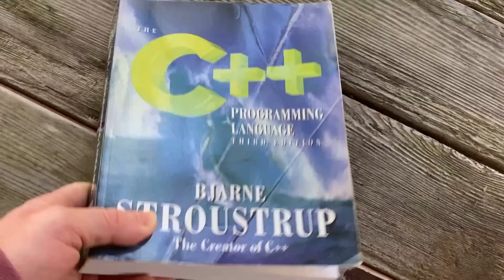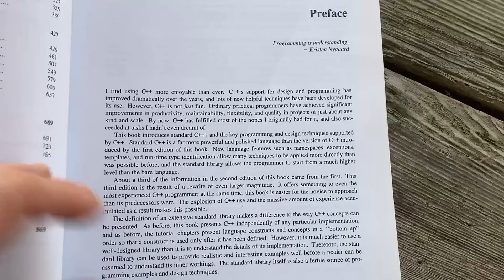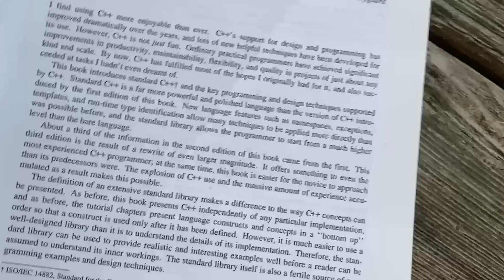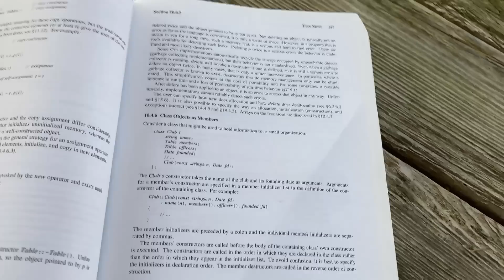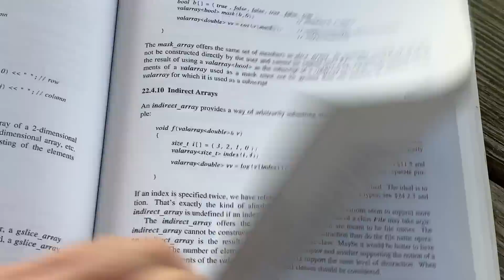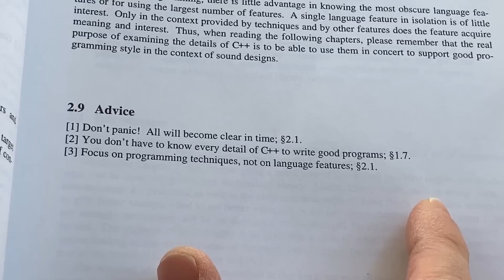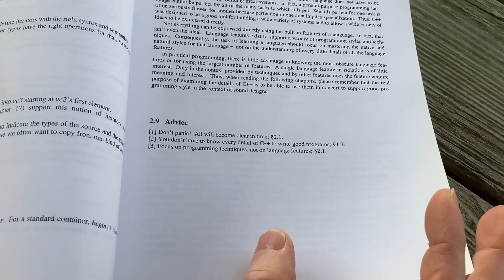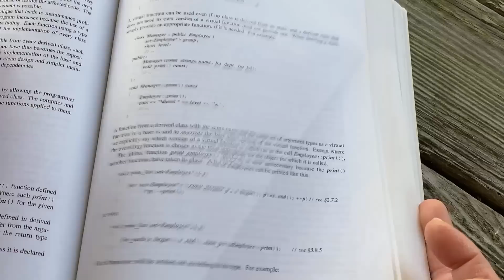Learn C++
This is The C++ Programming Language by Bjarne Stroustrup. He is the creator of C++.